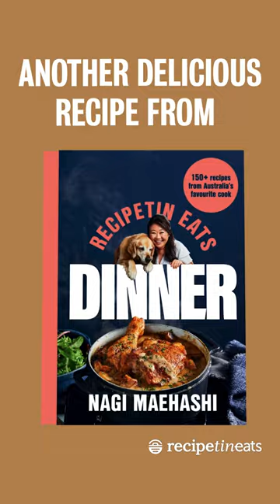Slow Cooked Beef Ribs in Korean BBQ Sauce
One for spicy food lovers! These beef ribs are slowly braised in a sweet and deeply savoury Korean BBQ sauce with a solid chilli kick for the fun factor. Simply mix the sauce up, pour it over the ribs and bake until the meat is slipping oﬀ the bone.